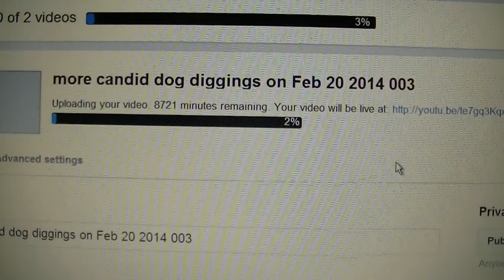more YouTubeGoogle+PLEX upload crash denile, vandalize & theft scams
Featuring:
-=- A.I. deprogramming